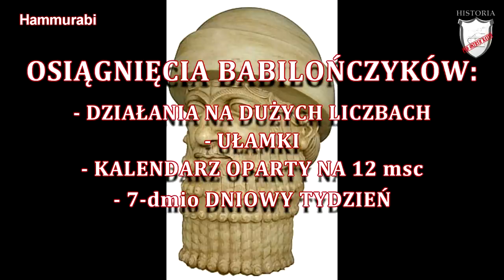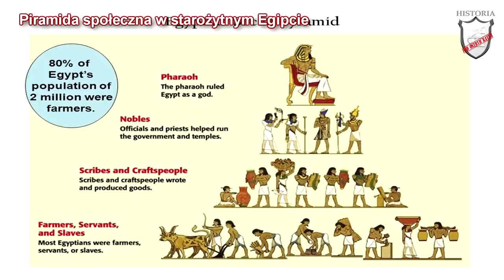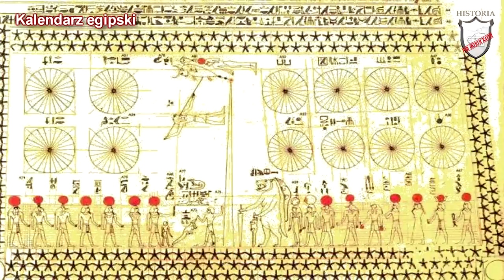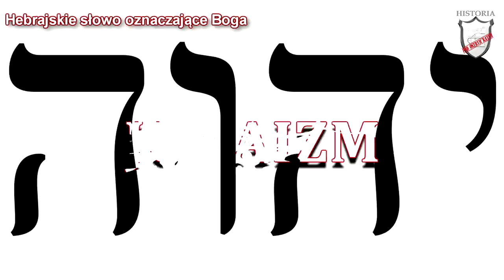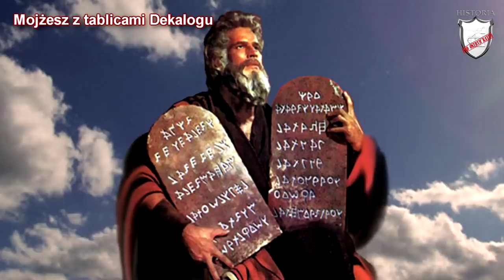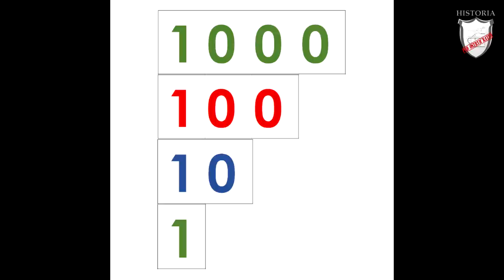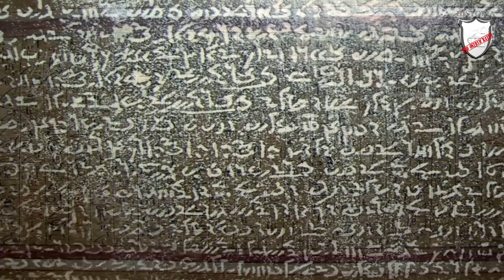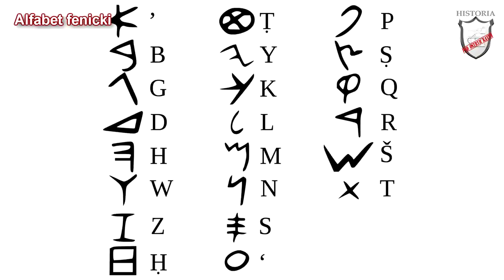PIERWSZE CYWILIZACJE - ROZDZIAŁ I/KL5 - Lekcje historii pod ostrym kątem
Rozdział I. Pierwsze cywilizacje. Wczoraj i dziś, wyd. Nowa Era